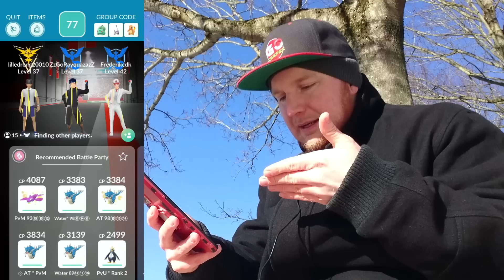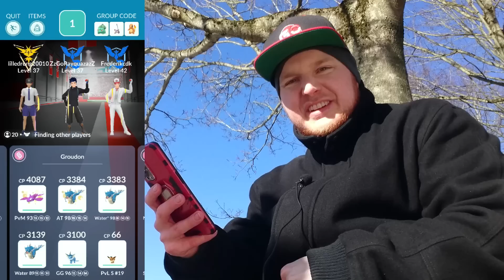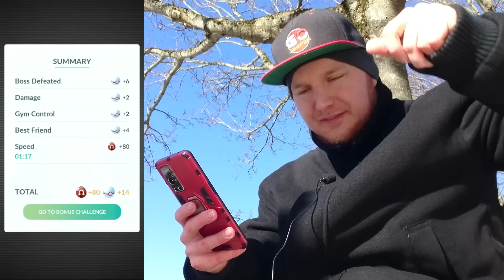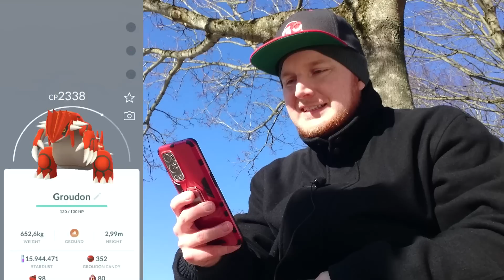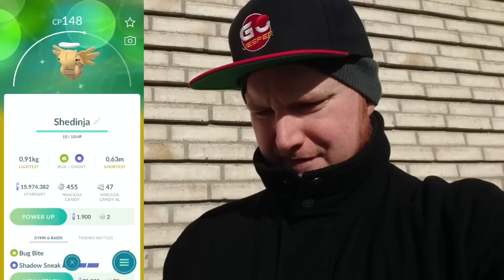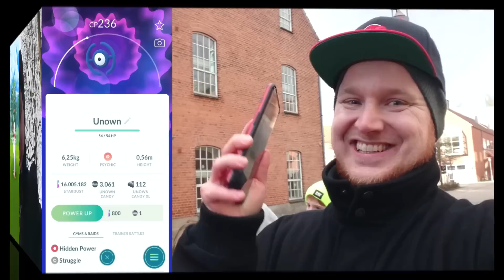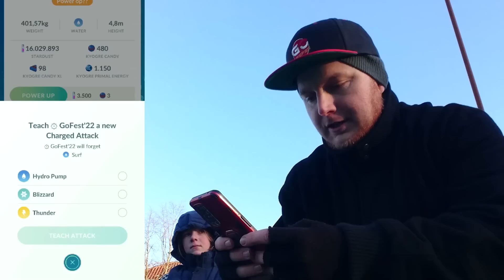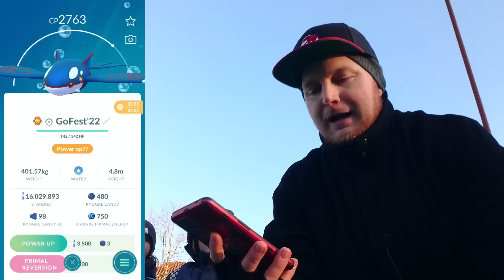GoTour 2023 - Shiny Kecleon!! Shiny Unown & Primal Kyogre!! (Dansk Pokémon GO)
SUPER HYPE Shiny Kecleon & Unown!! GoTour 2023 Hoenn Version!!
MEGA STÆRK Udgivelse af Primal Groundon og Kyogre i Raids!!

Musiktitler i denne video:
"Would You Kindly", "Guilty Spark", "Skyward", "Backtracking" og "Ambient Gold".